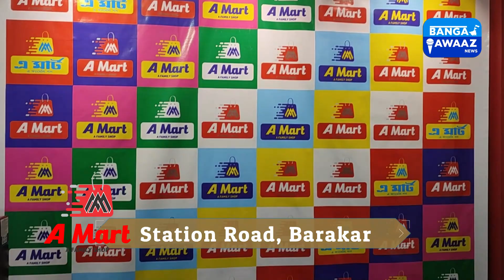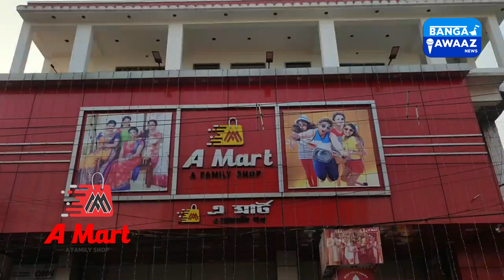A Mart Barakar Festive Lucky Draw Prize Distribution // Refrigerator won On Purchase Of 1600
A Mart Barakar Festive Lucky Draw Prize Distribution
Refrigerator Won On Purchase Of 1600
A Mart Barakar
Family Shoping Centre
Barakar Best Shoping Mall
Barakar Best Shoping Showroom
Garments Best Showroom In Barakar
Excursive Dresses In A Mart
Fancy Dress At Cheap Price In Barakar